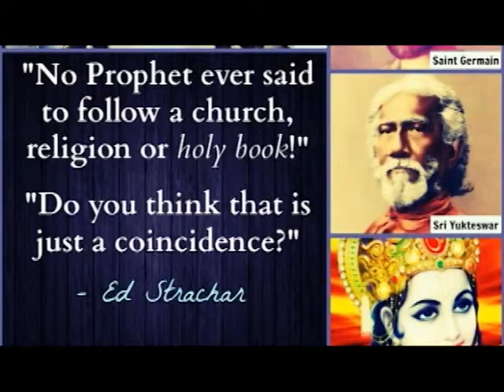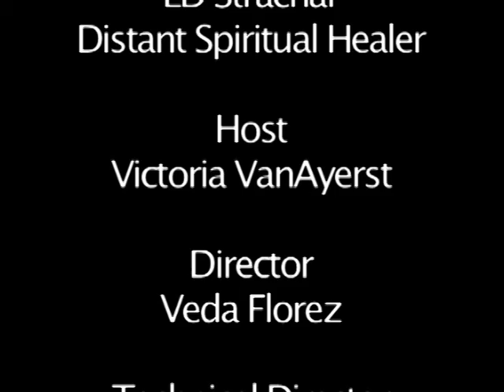Ed Strachar Spiritual Distant Healer NDE receive a healing during the viewing of this video.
Elite Spiritual Healer/Author Ed Strachar, also known as the Healing Genius discusses healing, truth and a variety of relevant topics and demonstrates his healing power on the air. He and Victoria VanAyerst discuss how he healed her knee over Skype in 30 min from across the ocean using his methods.
A Must See for anyone interested in Higher Energy and Higher Truth. Blessings.